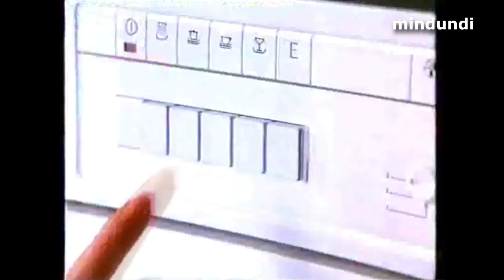1988 Lavavajillas Lavatodo de Fagor - Para que descansen tus manos - Publicidad Anuncio España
500 horas al año fregando... o sólo apretar un botón.
Tus manos... o las de acero de Fagor.
Tus diez dedos... o los 21 de Fagor
Tu esfuerzo... o la eficacia de Fagor
Esclava... o reina..

¿Esclava yo? Me niego a fregar más platos.

El Lavatodo de Fagor, toda la tecnología para que descansen tus manos.